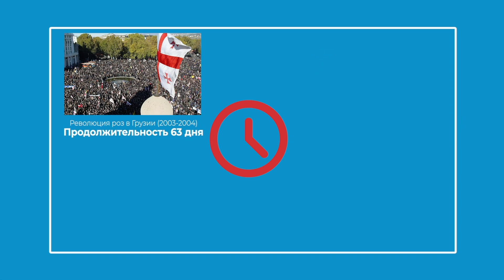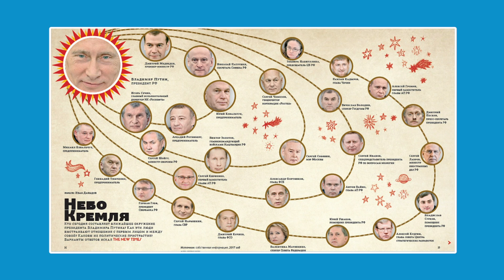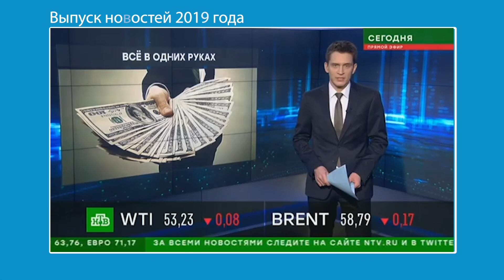Что нужно для победы протеста нам и белорусам. 0+ / Дмитрий Гудков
События в Беларуси зациклились: патовая ситуация. Каждую неделю люди выходят, каждую неделю Лукашенко перекрывает города, вводит войска, отключает интернет. Победить он уже не может, но и проиграть пока тоже.

Сходная ситуация и в Хабаровске, пусть и в лёгком варианте.

Чего не хватает, чтобы поставить мат власти? – Прежде всего самой власти.

Революции оканчиваются успехом в двух случаях: либо через насилие (чего нам не хотелось бы), либо через переход представителей действующей власти на сторону будущей.

В Беларуси таких потенциальных представителей выжигали все последние годы, и пока их недостаточно: отдельные силовики и дипломаты. Именно на раскол власти сейчас должны быть направлены усилия.

В России с этим проще: другая структура экономики, остался призрак многопартийности, вон, даже коммунисты голосовали против поправок, да и в регионах есть своя фронда. Дело за массовым протестом.

Эх, взять бы их митинги да прибавить к ним колеблющиеся российские элиты... Ну да рано или поздно каждый народ избавляется от тирании. Лишь бы не слишком поздно.

Записал ролик о том, что не хватает протесту в Беларуси и что нужно для победы в России.